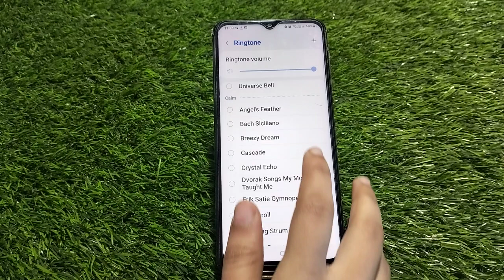How To Set Ringtone In Samsung Galaxy F04, Ringtone Change Kaise Karen In Samsung Galaxy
How To Set Ringtone In Samsung Galaxy F04, Ringtone Change Kaise Karen In Samsung Galaxy F04,Samsung Galaxy F04ringtone Setting Kaise Karen,

Ringtone_Change Samsung Galaxy F04